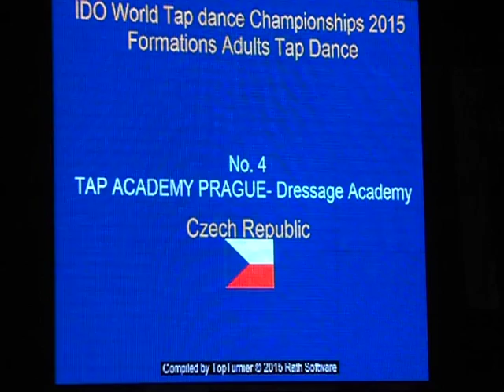Tap Academy Prague: Dressage Academy WORLD CHAMPIONSHIP 2015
The stunning perfomance of our adult formation The Dressage Academy won them  Bronze medal at the Tap Dance World Championship in Riesa 2015.  It  was choreographed and trained by Tomas Slavicek, who has been working with these brilliant dancers for more than 10 years together with choreographer Monika Jenik Backovska, making them  4 times WORLD champions, as well as silver and bronze medalists at  many National, European and World Championships. Costumes Zuzana Nemcova